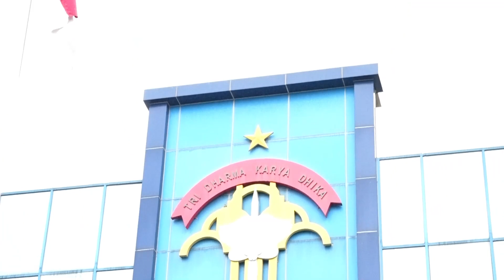APEL PAGI DI KAMPUS TANGERANG